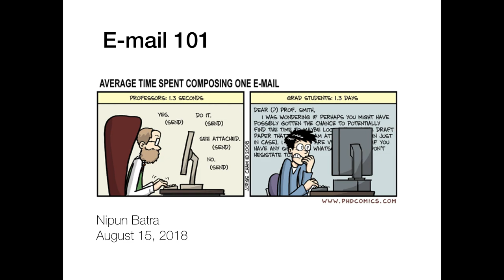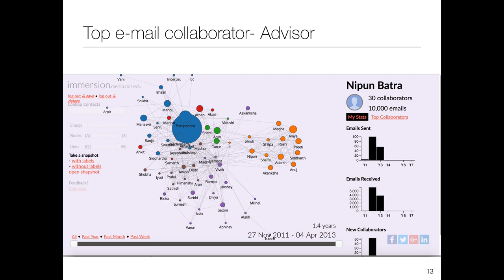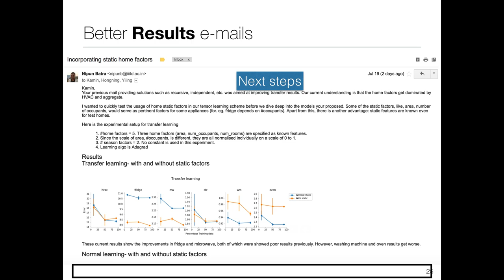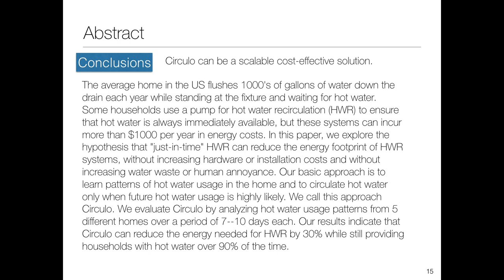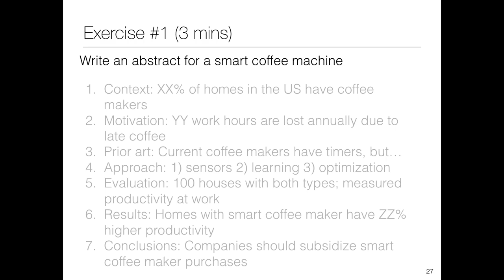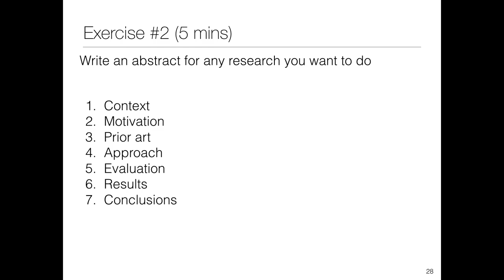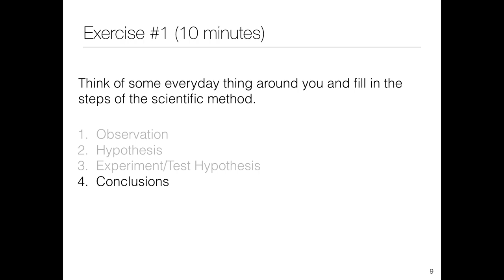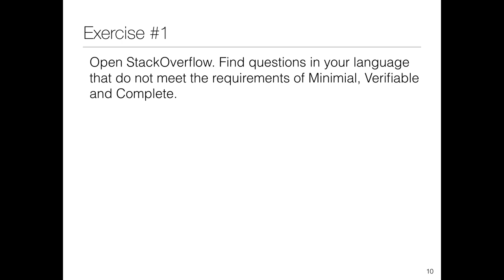Computer Science Research for Engineers - Bootcamp